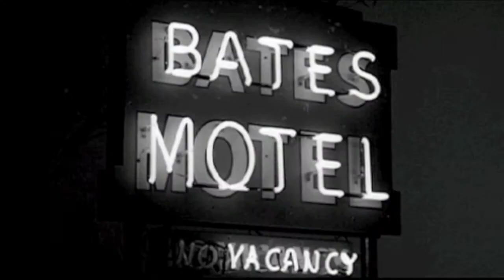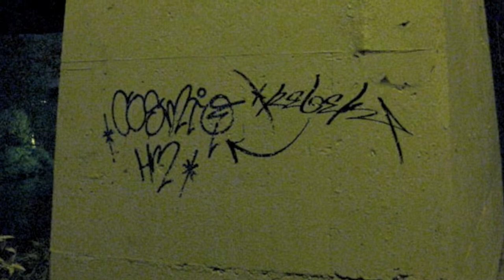Hip Hop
KreZ- geto boys beat and odb
white wutang lol